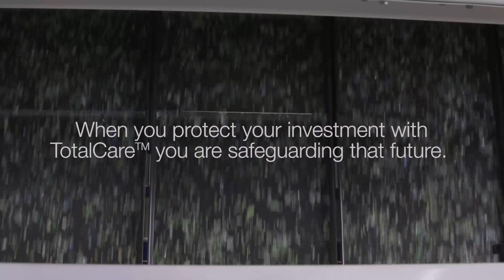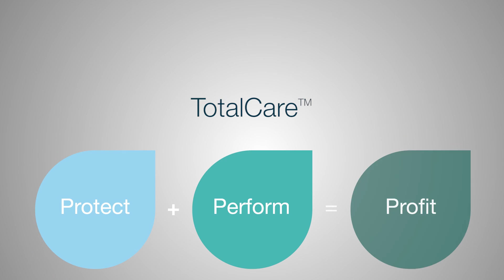Bühler TotalCare - Complete Operational Confidence for Optical Sorters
TotalCare provides a range of solutions that protect customer investment, enabling continuous peak
performance and ensuring maximum return and profitability throughout the year.

Learn more about enhancing your performance and maximising your profitability